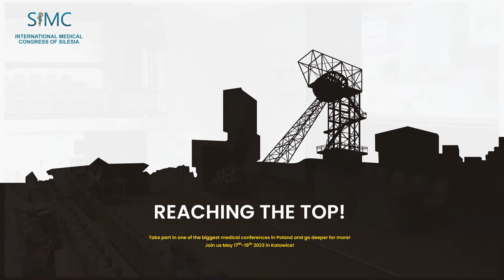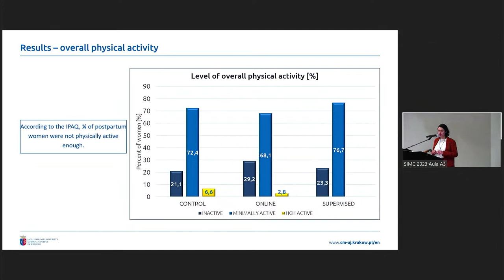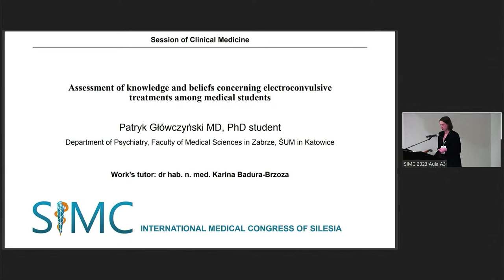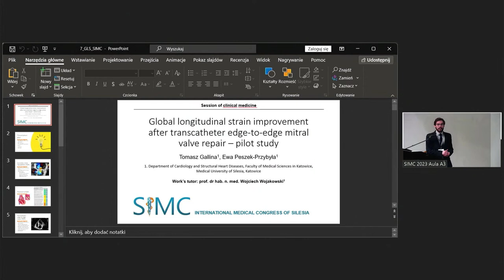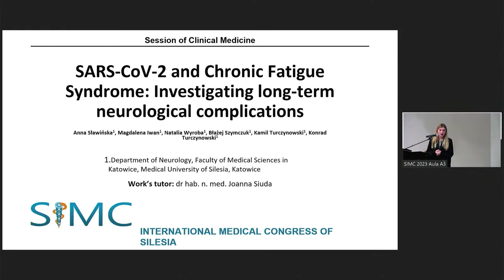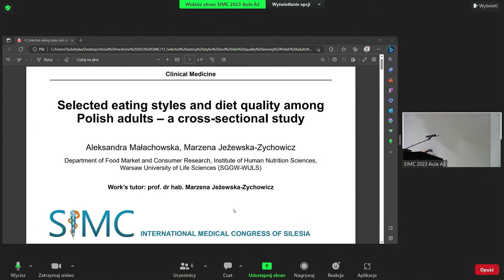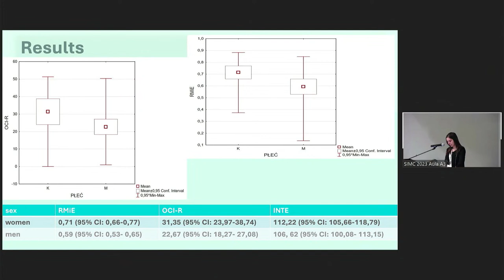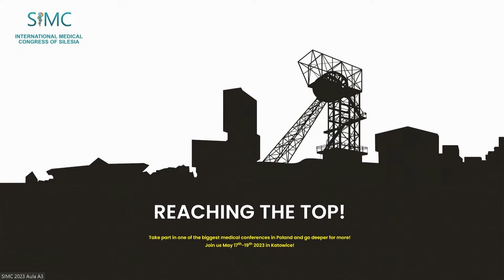SIMC 2023 Session of clinical medicine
Reaching the top!
Take part in one of the biggest medical conferences in Poland and go deeper for more!

Join us May 17th-19th 2023 in Katowice!

International Medical Congress of Silesia SIMC is one of the biggest students’ conferences in Poland. It has been organized for 69 years by Students’ Scientific Association of the Medical University of Silesia in Katowice. Throughout the years the Conference has grown up worldwide in numbers of presented papers. Every year, students from all over the world share the results of many months of their hard work, by sending hundreds of original papers and presenting them in front of amazing professors, specialists, and enthusiasts of medicine.

The conference is divided into scientific sessions and all the abstracts are closely assigned to the appropriate session, where the Scientific Committee awaits the presentations and carefully assesses all the works.

Send us your paper and become the part of one of the biggest medical students’ conferences!

DOFINANSOWANO ZE ŚRODKÓW BUDŻETU PAŃSTWA

"DOSKONAŁA NAUKA – WSPARCIE KONFERENCJI NAUKOWYCH"
International Medical Congress of Silesia SIMC 2023 i 2024

Dofinansowanie: 189 929,00 zł
Całkowita wartość: 211 266,00 zł